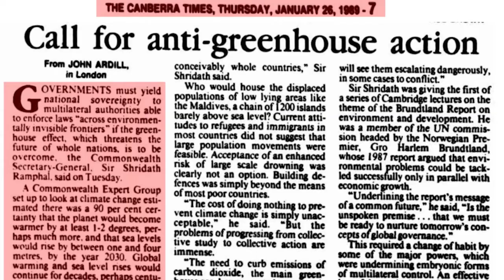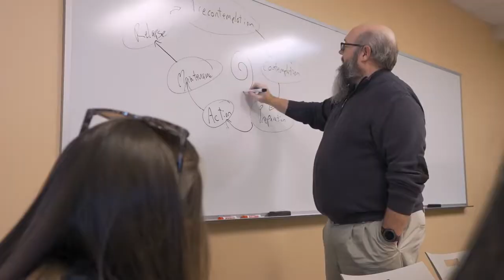Minor in One Health Communication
Learn more about the minor in one health communication at the